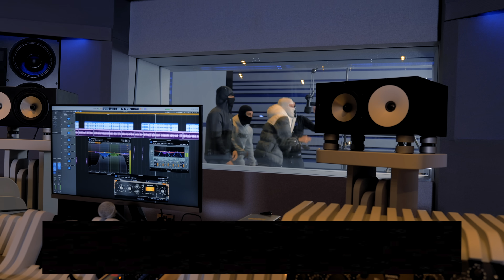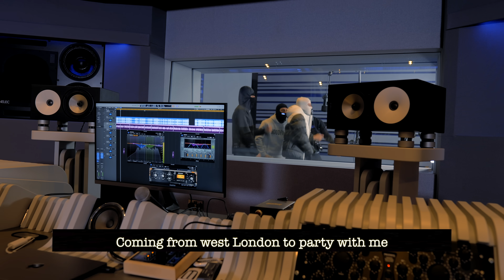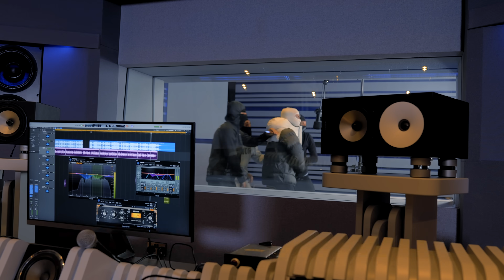🇮🇷 021Kid - Plugged In W/ Fumez The Engineer | Pressplay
Producer: Kosfinger x HosseinAmin